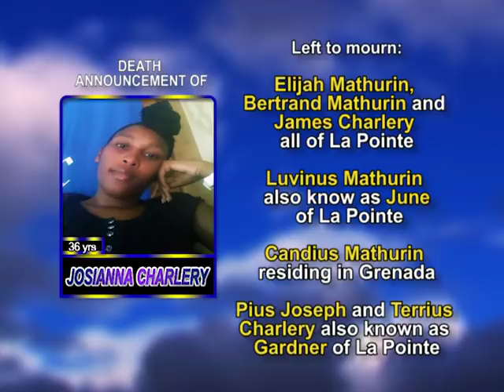Josianna Charlery long